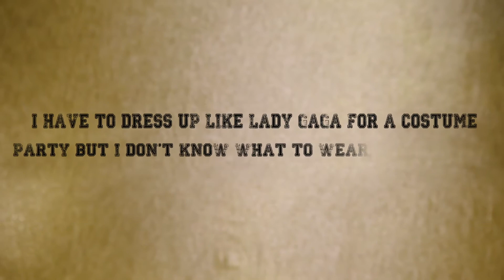Pull Off The Lady Gaga Look With Malini Ramani's Tips!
Music from Opuzz